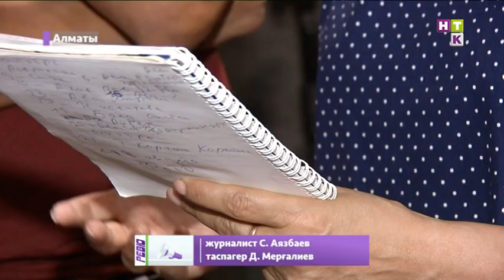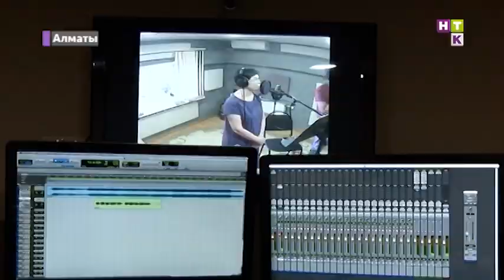Роза Рымбаева ЭКСПО-да өтетін ән кешіне қызу дайындық жүргізіп жатыр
ЭКСПО аясында Астана төрінде өтетін концерттер шеруін енді Роза Рымбаеваның ән кеші жалғамақ! Бұл ауқымды шара биыл Халық әртісінің 60 жасымен тұспа-тұс келіп отыр. Бүгінде қызу дайындыққа кіріскен Қуанышқызы, өз мерейтойында елді қандай ерекшеліктермен таңқалдырмақ?!